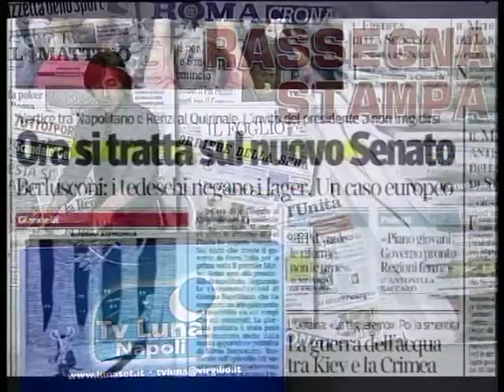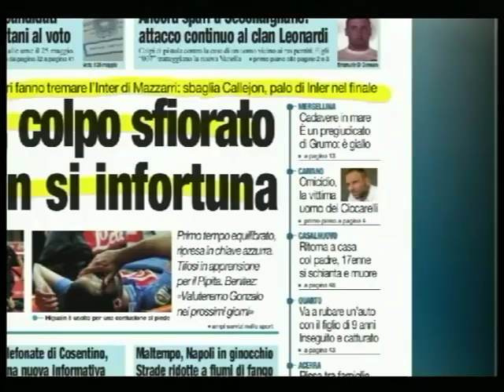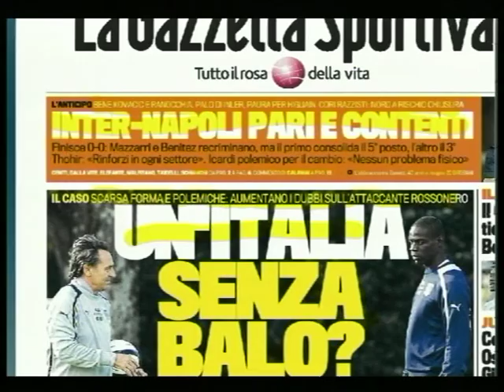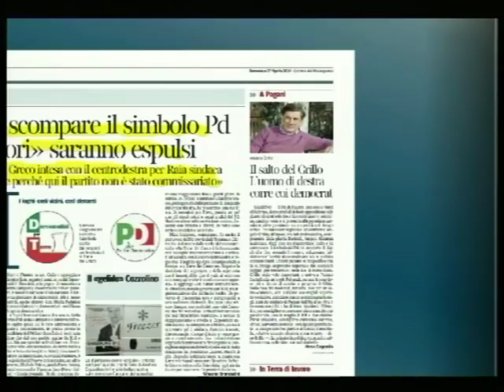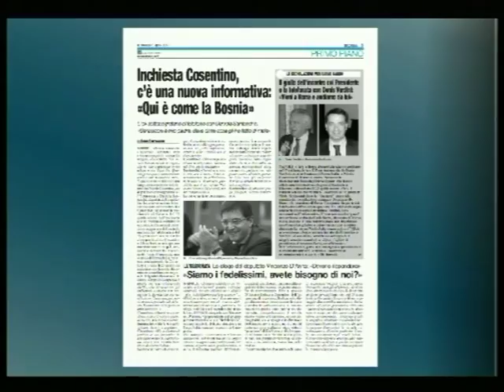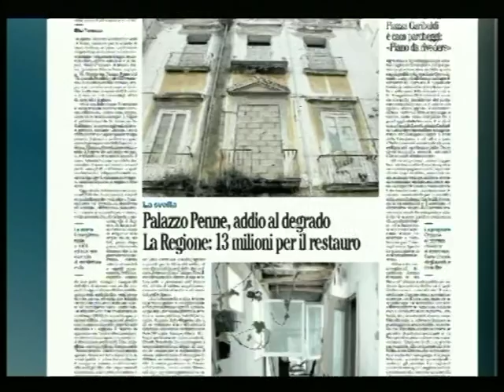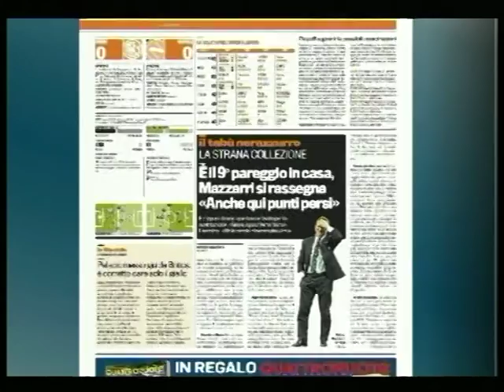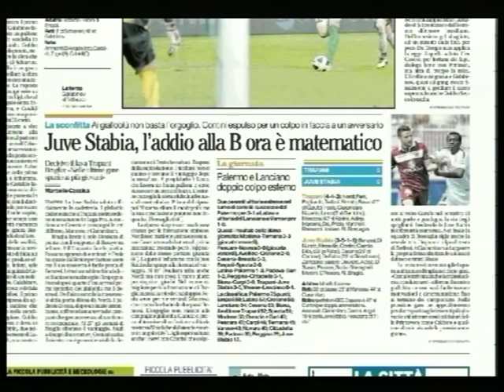TELELUNASET: RASSEGNA STAMPA DEL 27 APRILE 2014